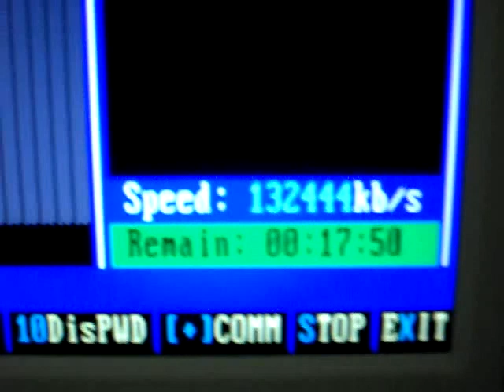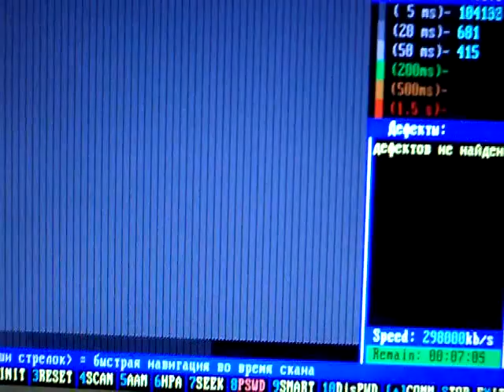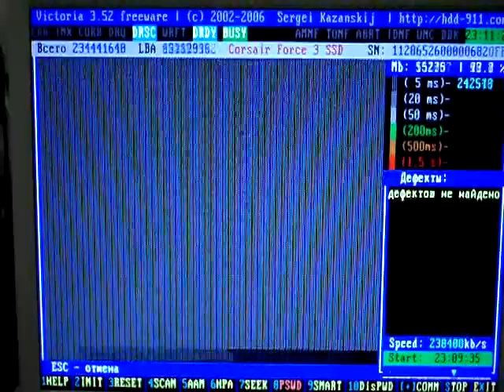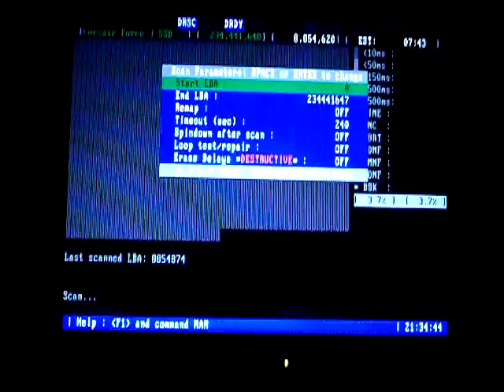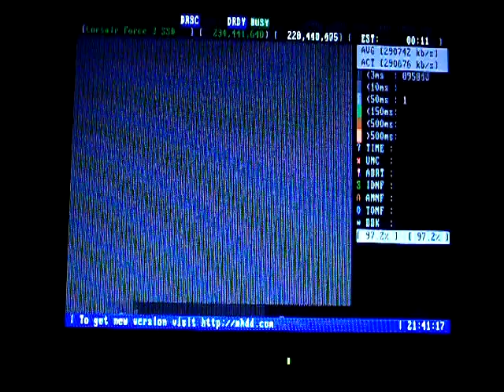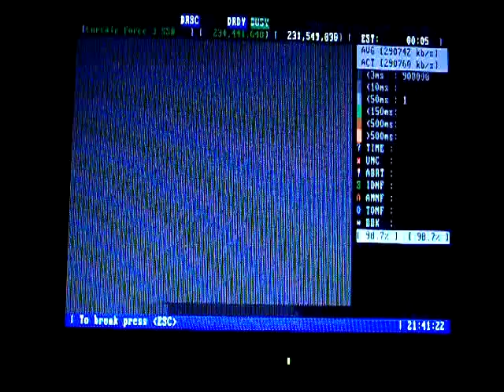SSD Corsair Force 3 120Gb CSSD-F120GB3-BK SATA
Производитель : Corsair
Серия : Force 3
Модель : CSSD-F120GB3-B
Емкость : 120 Gb
Интерфейс SSD : SATA 6Gb/s (SATA-III)
Пропускная способность : 6Gb/s
Контроллер : SandForce SF-2281
Тип чипов : MLC
Скорость чтения : До 550 МБ/сек
Скорость записи:  До 510 Мб/сек
3апись 4Кб файлов глубина очереди=32  : 85000 IOPS